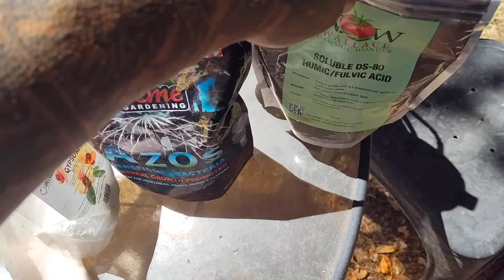Iniciando floración a las plantas en exterior Sending outdoor plants into flower 8/19/24